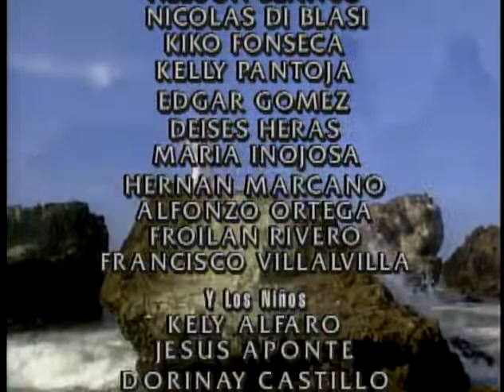María De Los Angeles (Capítulo 38)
Salomé le cuenta a Rodrigo que en realidad no tiene ninguna hija de Jorge pero que tiene una protegida que puede hacer pasar como tal.